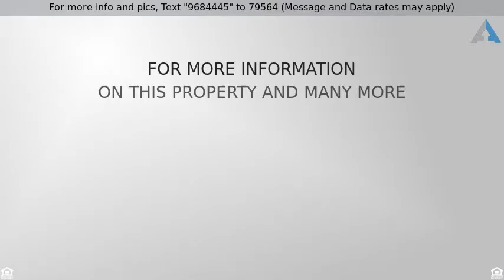Priced at $799,000 - 24545 Lorikeet Lane, Valencia, CA 91355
Absolutely Stunning Valencia Summit Home w/Views!

This home is THE must-see VIEW home in the Valencia Summit! If you are looking in Valencia for a highly upgraded home that has been meticulously cared for in an amazing neighborhood, then you must see this home!So much to brag about on this one. Expanded great room opens to a newer remodeled kitchen with large granite island & counters,under cabinet lighting,stainless steel appliances,Viking Stove w/warming shelf, Bosch dishwasher,nook,hardwood floors,recessed lighting,crown molding,surround sound,custom fireplace & mantel,leaded windows,plantation shutters, Custom bar w/frig, designer carpet, dual air conditioners,many windows replaced with Anderson windows, Renovated stunning master bathroom, jetted tub, stone shower. Bonus room could be 5th bed. Full bed and bath down. You need to see this home. There are practical features to this house as well. 3 car finished garage with built-in storage, a huge walk-in attic space for extra storage, indoor laundry room.The landscaping is beautiful with custom BBQ & sink.Gorgeous Pebble Tec Spa & Waterfall. So many areas to relax & enjoy the SPECTACULAR VIEWS! Lots of grass area on the side of the home and a huge driveway for playing or parking! Come experience the tranquility of this home! Low HOA No Mello Roos!